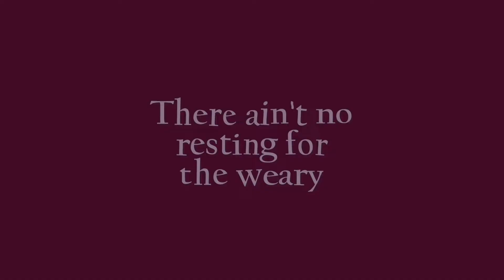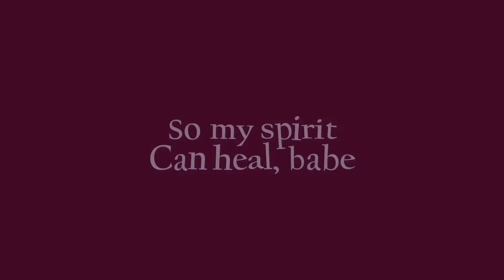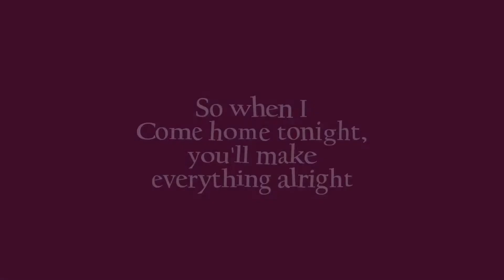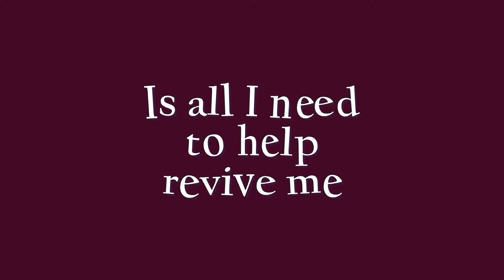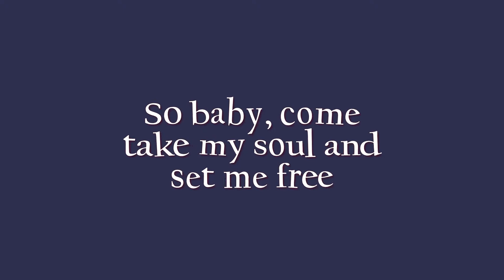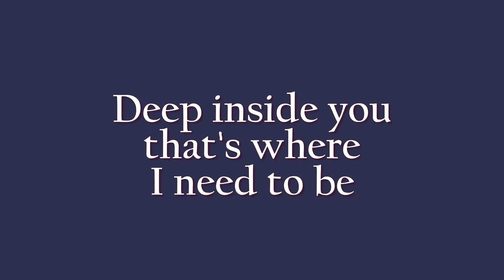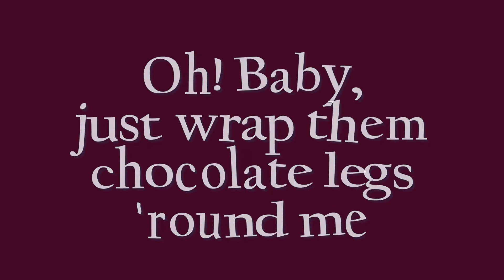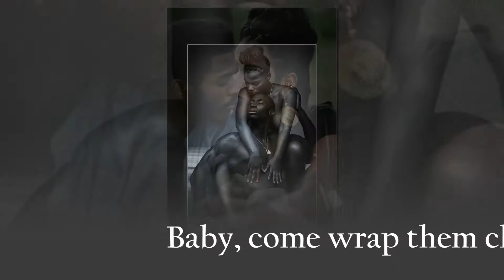Eric Benet "Chocolate Legs" (HQ Audio) w-Lyrics (2008)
Eric_Benet co-wrote Chocolate_Legs along with John “Jubu” Smith, Keith Crouch, who also produced the song. Album Titled Love and Life included 3 of my personal fave Eric Benet songs, including the smooth, sensual, Grown & Sexy, Track#6 of 10 (Chocolate Legs).